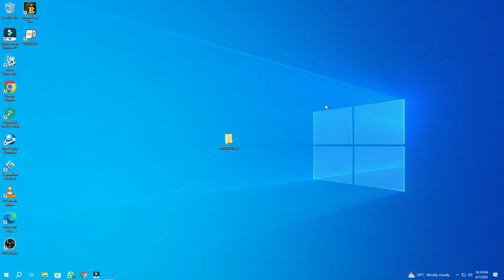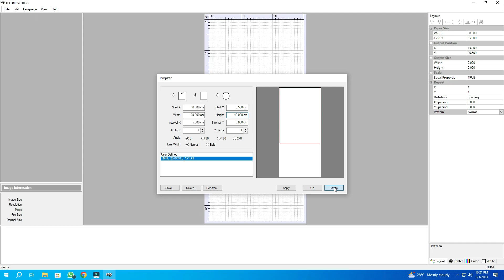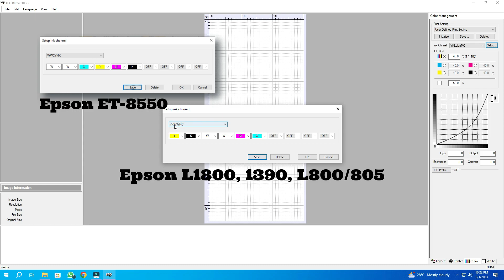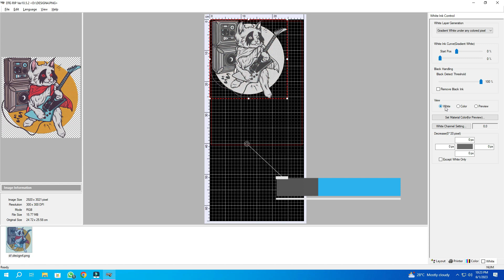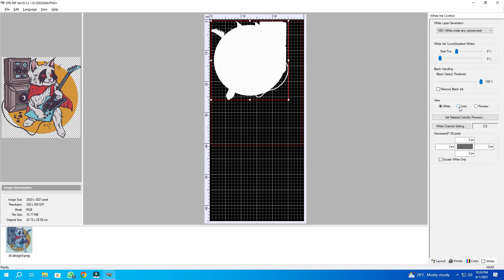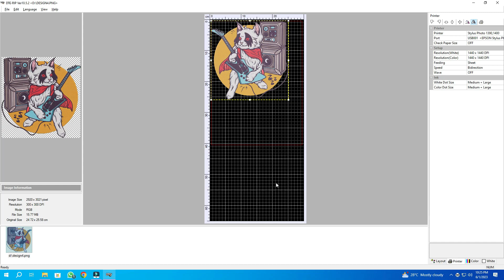ACRO RIP | DTG RIP 10 5 2 | DTF Epson L1800 ET-8550 Setup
Update Future:
Version 10.5.2:

Includes ink sequence improvements for the ET-8500/8550 (including the ability to utilize the KWCYMW sequence*), as well as additional stability and performance improvements.
* Please note that you need to delete the previous white ink channel setting and create a new white ink channel setting for ET8550/8500 after installation of v10.5.2.

Only 1 installer, without keygen or anything, just install and you can make DTF, DTG or UV Product
No need modify your system.

Support and tested on Windows 7, 10 and 11 x64 system.
Support install on many PC or Laptops

or scan barcode on video

Please don't ask anything for free😉